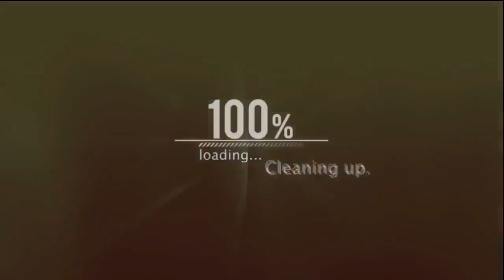How Blockchain Can Revolutionize Education w/ Manoel Luis-Belem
✅ About our GUEST:
Prof Manoel Luis-Belem
Pioneer in PBL and STEM Programs in Brazil for Schools and Universities.

👉 HTMLcoin Ambassador & CELO Ambassador in Brazil.
Development of LearnSteam an mApp Platform to support Teachers, Students, Parents and Sponsors step-by-step during any STEAM Learning Program for High School, College or University.

👉 Pioneer in implementing STEM Learning Programs in Brazil: , including SpaceTrip4Us.com.br (2013), F1inSchools.com.br (2014) Greenpower-EDUBRA (2016), Project e-Kar (2017) and Blockchain in Schools 2018/19.
Founder of SpaceTrip4Us in 2013, a StartUp space agency for students space programs using STEM methodology. (spacetrip4us.com.br)
Implementation of One Stop Shop for Trading & Distribution Logistics for Target Trading.

👉 Development of Alliance Partnership for Parcel Distribution for Timelog Logistica.

👉 Business Unit Manager of the Impsat Fiber Network Brazil in Broadcast / Distance Learning, (1998),

👉 Strategic Planner for ABC Group- today Grupo ALGAR - in electronics (88/89 sales US$ 80/150mi, 2500 employees). Development of new business in telecommunication area, such as mobile telephony and military communications systems, simulators and electronic warfare. Coordination of the Sistema Móvel Celular- Brasília (Telebrás bid 002/89).

👉 Project of a hybrid thick film manufacture facility, applied predominantly to the automotive industry (3millions ccts/year). Design and implantation of this unit for ABC group in the city of Campinas in 1986.

👉 Assurance of know-how and technology transfer during the implementation period of the pioneer thick film facility in South America.
Specialties: Expert in diffusion of New Technology concepts
Scientific Methodology & Logical Modeling
Bachelor of Science in Physics with specialization in Business & Marketing Administration

👉 Strong market analysis and Strategic Planning skills
Business Development Senior Advisor, recommending new IT solution.

✅ About the Host:
Doc Vince is a medical doctor and a blockchain advocate. Cryptolounge is the social media platform where we interview, talk to industry leaders, influencers, people who are in blockchain and cryptocurrency community.
gratuity is appreciated to make the project sustainable

👉 BTC address: 374TGhjUSPXAaf5uiMepAgVeuL2NJZyzge